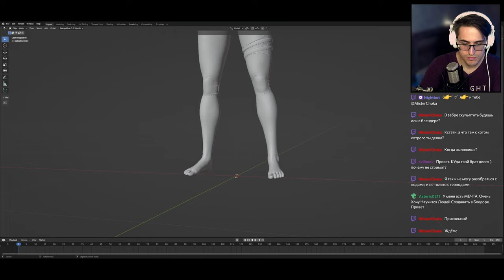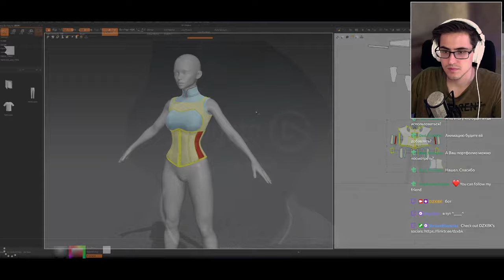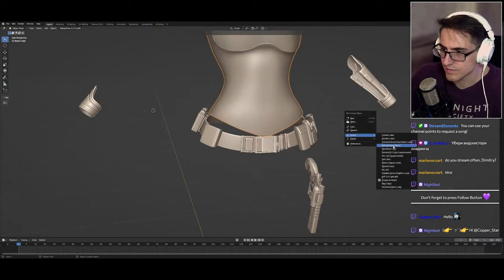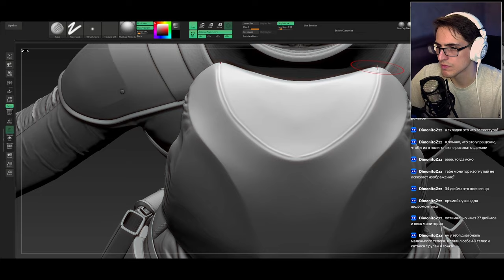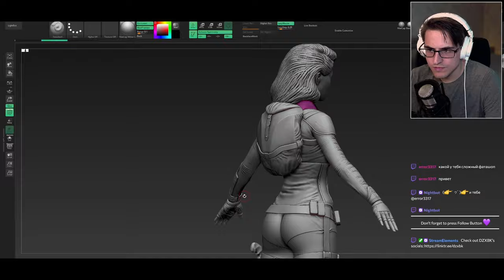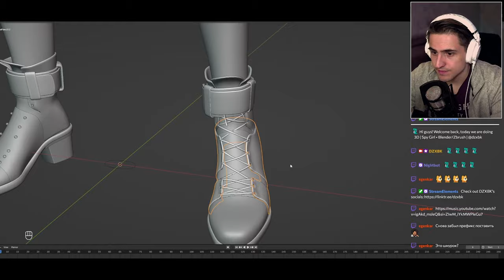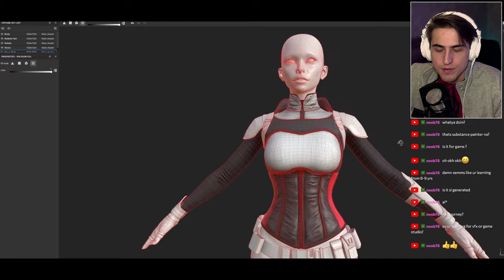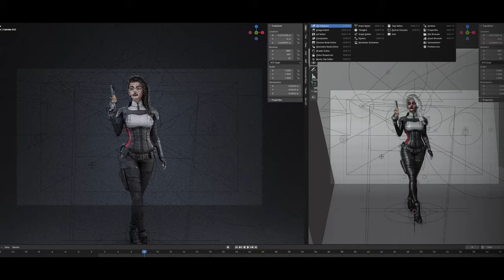KC-14 in Blender / Zbrush | 3D Art Timelapse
This is a personal project that created live on stream. During the character design process, I used AI-generated references of spy girls.

Agent KC-14, also known as Kacy, an agent of the special forces of the Olympus Corporation. A spy, master of martial arts, equipped with an arsenal of high-tech weapons.
Orphan. Real name unknown. In early childhood, the girl was selected and adopted by the corporation to participate in the Next Generation Special Agents training program. She was given the codename KC-14, which later transformed into her name, Kacy. One of the main and most loyal agents of the corporation.

0:08:00 - Shoes Creation
0:34:33 - Outfit
1:02:10 - Holster Creation
1:17:10 - Creating outfit details
1:44:50 - HP Detailing
2:15:32 - Backpack Creation
2:30:36 - Gloves Creation
2:46:55 - Hair Shape Creation
2:51:01 - Remeshing and Retopology
4:22:42 - UV Unwrapping
4:39:18 - Outfit Texturing
5:09:23 - Rigging
5:24:35 - Posing and Rendering
5:31:12 - Final Render